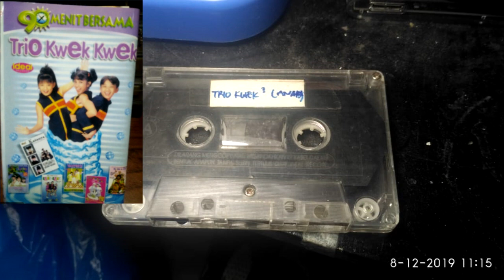B2. Trio Kwek Kwek - Kasih Ibu Kepada Beta